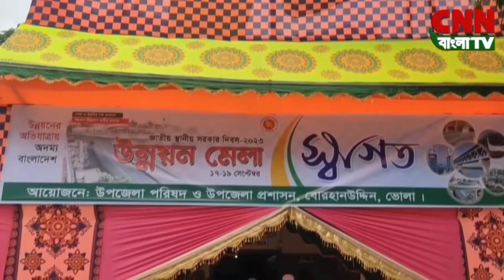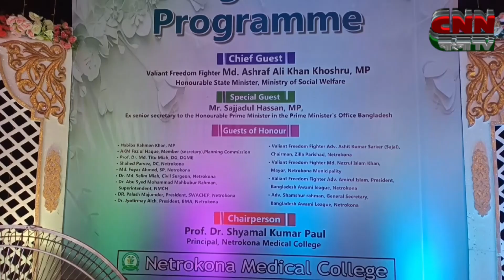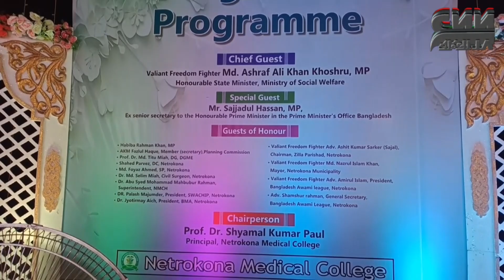সিএনএন বাংলা টিভি'র ৭ টার জেলার সংবাদ। ১৭/০৯/২০২৩